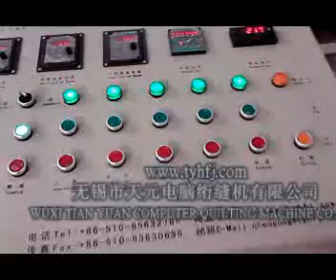HFJ-88 quilt making line(production line of bedding and covering)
HFJ-88 Production Line of Bedding and Covering

Size of greatest shaping: 2600×2400mm
Valid width：2700mm
Use of the products: quilting bed, soft mattress, etc.
Production capacity：160kg/h
Suitable raw material: hollow fiber, wools, etc.

contact Ms.Chris by further details
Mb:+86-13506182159